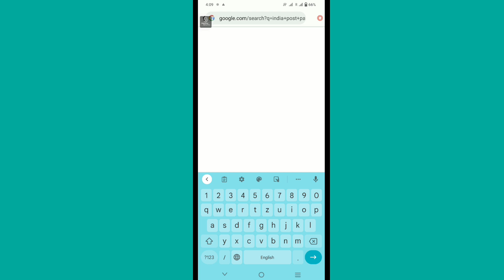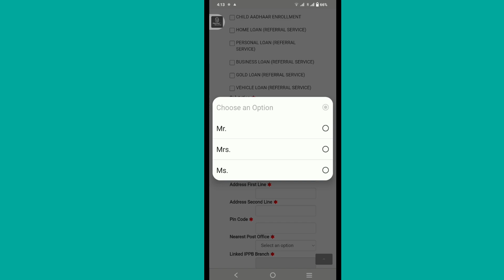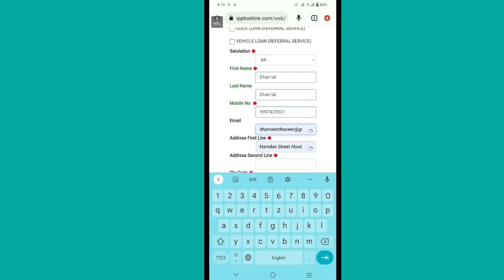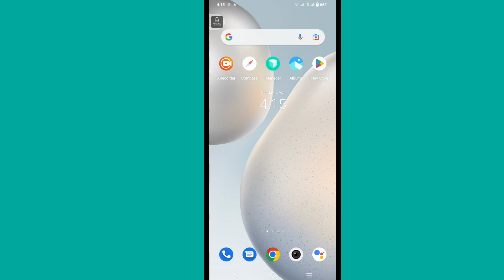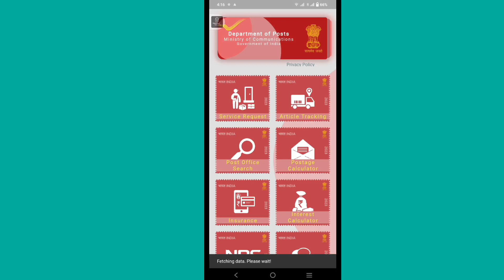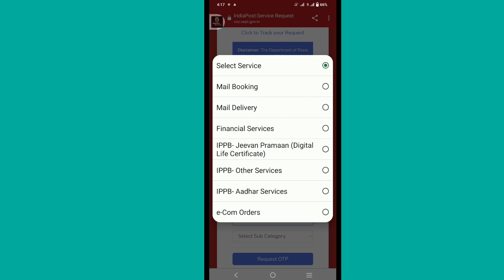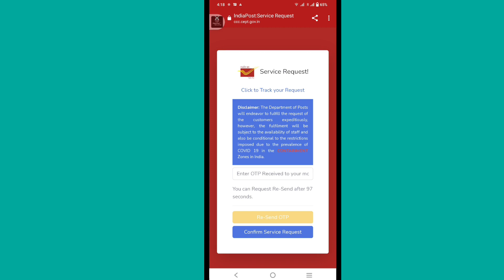आधार कार्ड से मोबाईल नंबर कैसे लिंक करे How to link mobile number with aadhar card 2023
Hello,

 Dosto es video me maine apko bataya hai kaise aap aadhar card me photo aur mobile number change kar sakte hai online apko aadhar centre nahi Jana hoga aur appointment bhi nhi Lena ! bilkul naya process bataya hu to video ko pura dekhna ! video pasand aayega to like aur share jarur karna